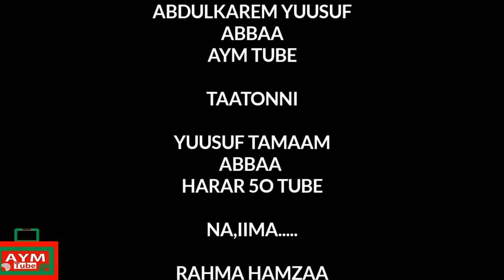Diraamaa ajaa,ibaa jaartiin maanaa baanaan daa,imaa siretti hidhe abbaan mana isii way safu?